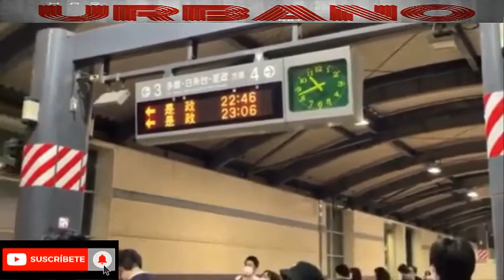Terremoto En Japón De Magnitud 6.2 Grados En La Escala De Richter "Exclusivo"